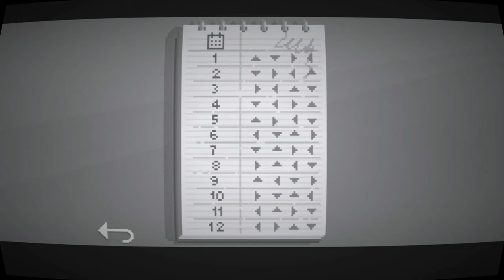Midnight Scenes: The Goodbye Note - Full Game - 2K (No Commentary)